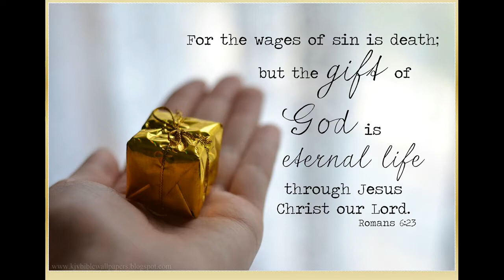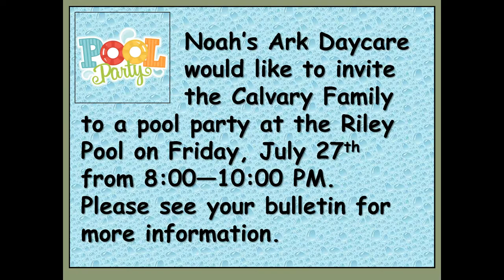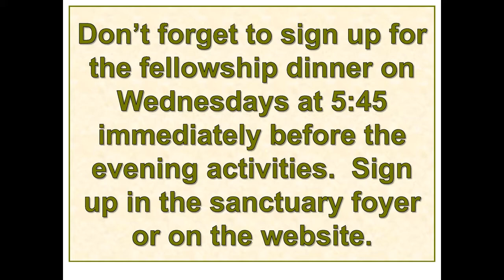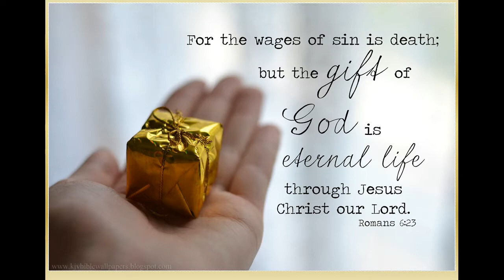July 22th, 2018 | Sunday Morning Service